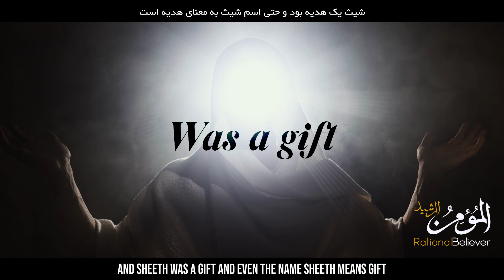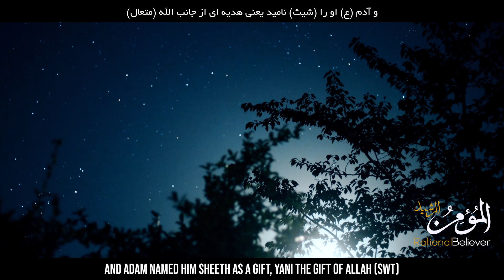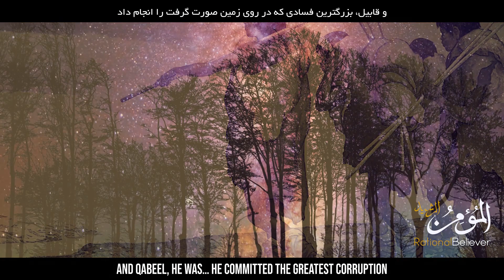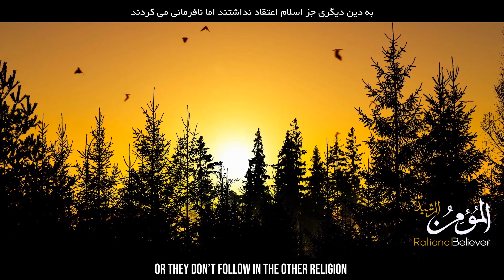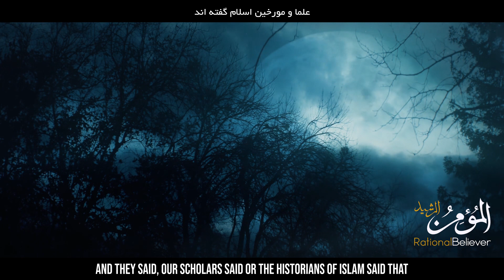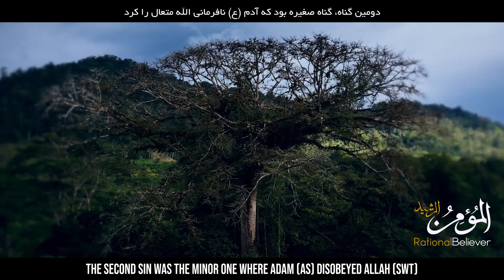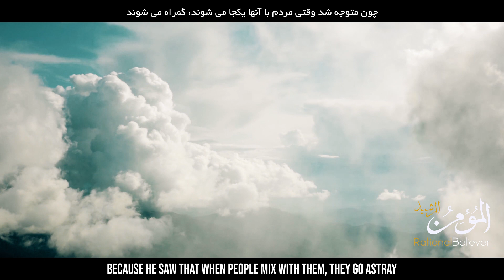Anbiya Series - Episode 03 | Story of Sheeth AS - THE START OF MUSIC AND ZINA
المومن الرشید
Story of Sheeth (AS) | Anbiya Series - Episode 3
داستان شیث (ع)  - مجموعه انبیاء قسمت سوم

Series: Anbiya Series
Speakers: Bilal Assad & Sheikh Shady Al-Suleiman